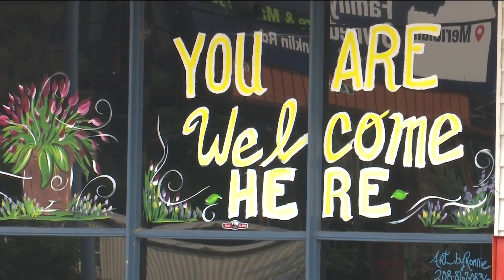Boise City Council upholds design for Interfaith's new shelter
After more than a year of deliberations about the property on State Street, Interfaith Sanctuary may now start securing building permits.